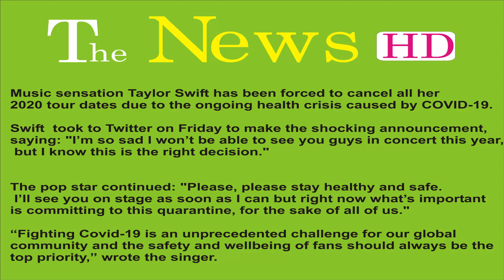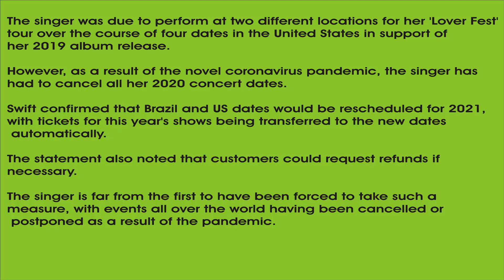Taylor Swift leaves fans crying as she cancels all 2020 concerts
Music sensation Taylor Swift has been forced to cancel all her 2020 tour dates due to the ongoing health crisis caused by COVID-19.

Swift  took to Twitter on Friday to make the shocking announcement, saying: "I’m so sad I won’t be able to see you guys in concert this year, but I know this is the right decision."

The pop star continued: "Please, please stay healthy and safe. I’ll see you on stage as soon as I can but right now what’s important is committing to this quarantine, for the sake of all of us."

“Fighting Covid-19 is an unprecedented challenge for our global community and the safety and wellbeing of fans should always be the top priority,” wrote the singer.
The singer was due to perform at two different locations for her 'Lover Fest' tour over the course of four dates in the United States in support of her 2019 album release.

However, as a result of the novel coronavirus pandemic, the singer has had to cancel all her 2020 concert dates.

Swift confirmed that Brazil and US dates would be rescheduled for 2021, with tickets for this year's shows being transferred to the new dates automatically.

The statement also noted that customers could request refunds if necessary.

The singer is far from the first to have been forced to take such a measure, with events all over the world having been cancelled or postponed as a result of the pandemic.